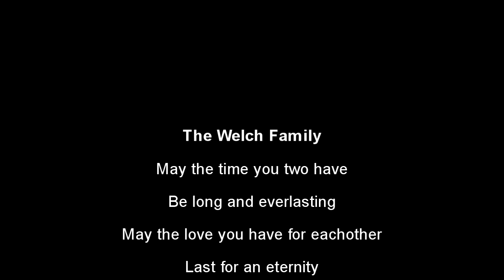Wedding Slideshow for Welch Wedding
Wedding Slideshow for the Welch Wedding
I made this my self as a gift to the bride and groom.
Id like to thank RavenProDesign for the Template used in this video